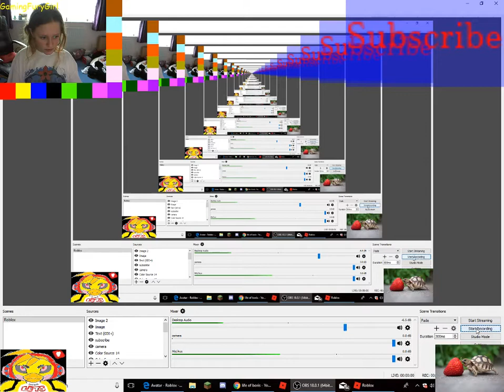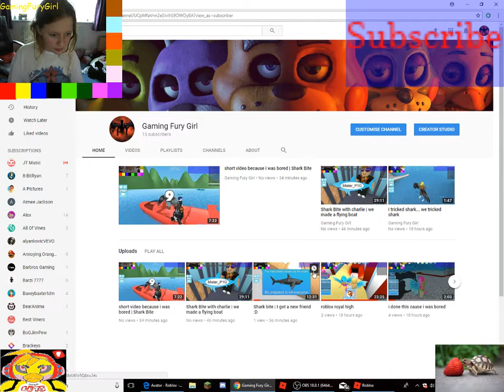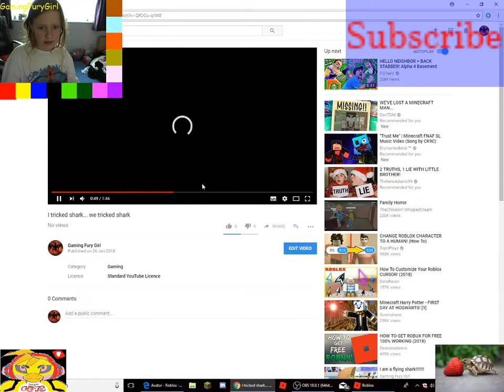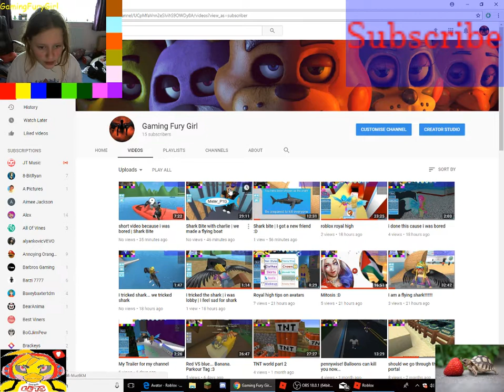Shark Bite again | this game is epic